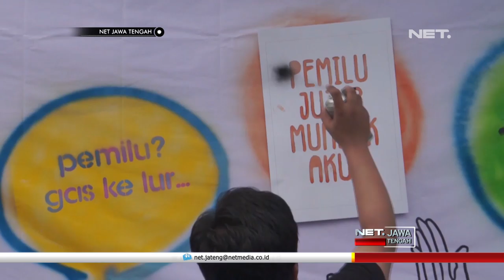KPU Banyumas, Sambangi Warga di Pasar Manis Purwokerto - NET JATENG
Sejumlah petugas KPU Kabupaten Banyumas, bersama relawan demokrasi, blusukan ke Pasar Manis di Purwoketo, sabtu pagi. Mereka menggelar sosialialisasi dan mengingatkan warga, 17 April mendatang adalah pelaksanaan pemilu.

Para relawan, memberikan informasi kepada warga, jumlah surat suara yang akan digunakan pada pemilu, yakni untuk pemilu DPRD kabupaten, DPRD provinsi, DPR pusat, DPD, serta pemilihan presiden.

"tujuannya kami ingin memastikan bahwa informasi kepemiluan 2019 ini sampai kepada masyarakat, karen pemilu tinggal empat hari lagi. kami ingin memastikan sosialisasi kami betul-betul sampai ke masyarakat khususnya terkat dengan pengenalan surat suara dan calon-calon yang berkompetisi di pemilu 2019.” Ujar Yasum Surya Mentari, Komisioner KPU Kabupaten Banyumas.

Warga pun merasa terbantu dengan sosialisasi ini.

"ini ngasih gambar-gambar, nomer-nomer, terus yang dari pilihan presiden, DPR jawa tengah, dari kabupaten banyumas. belum tahu apa-apa, baru tahu ini. alhamdulillah baru tahu. ini ada tulisannya tanggal 17 kalau aku nggak lupa. ya iya di TPS sendiri, lima. tadi sudah diberitahu, jadi ada lima besok." Ujar Suminah, Padagang Pasar Manis Purwokerto.

Sementara itu, lima belasan mahasiswa Institut Seni Indonesia Surakarta, gelar sosialisasi pemilu serentak bersama bawaslu setempat. Bertempat di depan Pasar Gede Solo, Jawa Tengah, sosialisasi digelar gunakan media seni mural.

Dengan menggunakan pilox dan cat, sejumlah mahasiswa tampak serius menyelesaikan gambar mural, di atas media baliho yang terpasang di depan pintu masuk pasar. Menggunakan simbol tokoh pewayangan dipadu dengan pesan-pesan tulisan, sosialisasi pemilu serentak menggunakan media seni mural ini mendapat tanggapan positif dari masyarakat.

Selain kampanyekan untuk tidak golput, dalam mural ini bawaslu Kota Solo juga ingin mengajak masyarakat agar ikut menyukseskan jalannya pemilu serentak 17 April nanti, dengan menjunjung prinsip bedo pilihan tetep seduluran, Atau beda pilihan tapi tetap saudara.